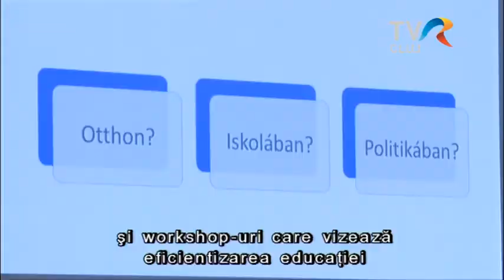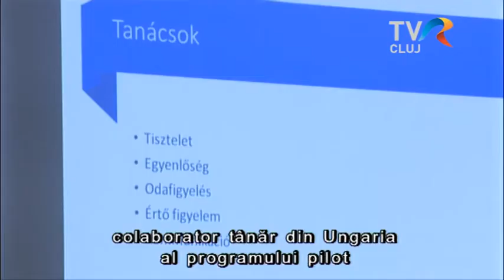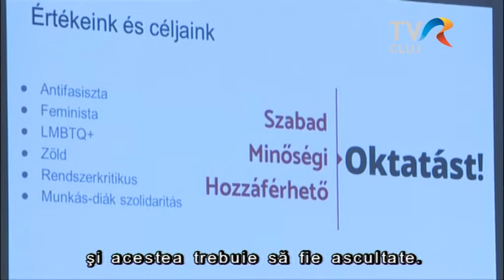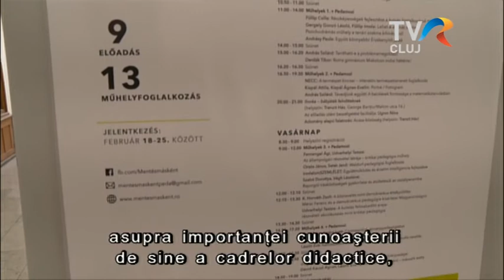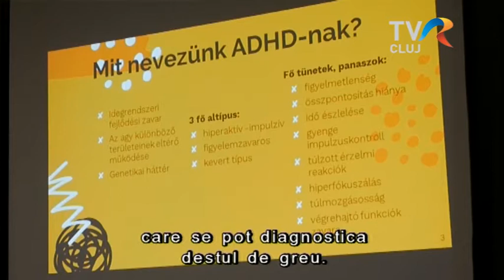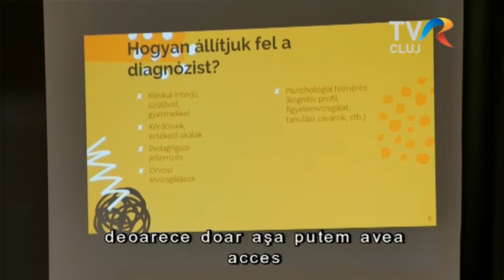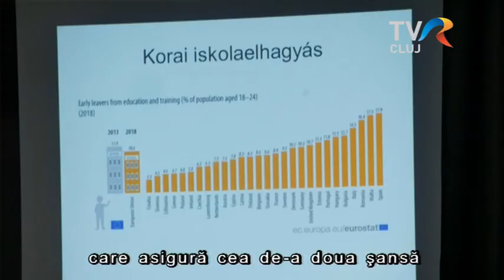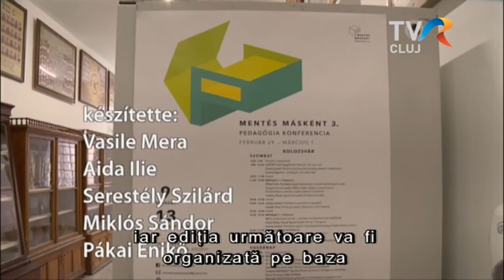Mentés másként harmadjára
A másként tanítás-nevelés lehetőségeit járja körül, az oktatási rendszerben tabunak számító témákat igyekszik feldolgozni a Mentés másként nevet viselő konferencia, amelynek 3. kiadását tartották meg Kolozsváron február 29-én és március elsején.